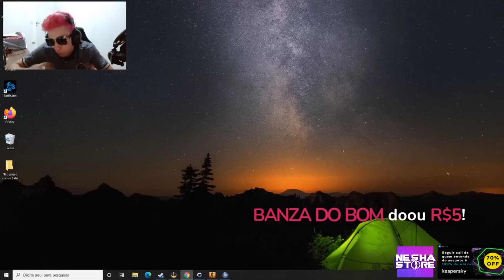DARK LINDINHO vs DARK FER - PARTIDA MAIS TOXICA E ENGRAÇADA DO DARK LINDINHO